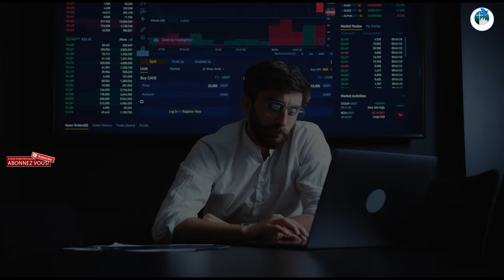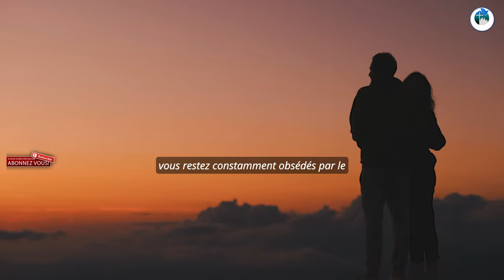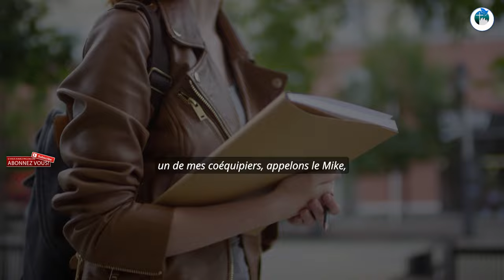4 HABITUDES TERRIBLES : MANQUENT DE RESPECT | Le stoïcisme en pratique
Ce sont souvent de petits riens, des petites phrases, des attitudes dont vous ne vous apercevez certainement pas, mais qui au final exaspèrent votre entourage professionnel.